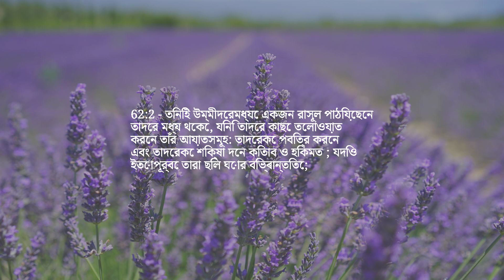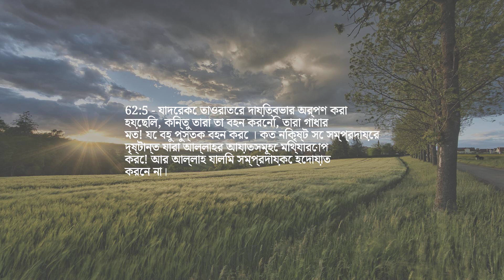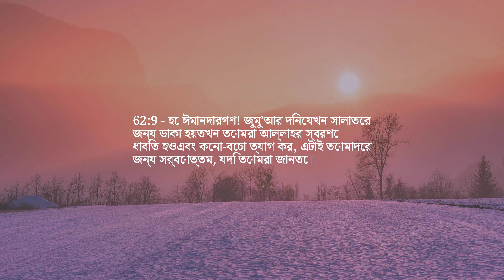অধ্যায় 62 — শুক্রবার ধর্মসভা